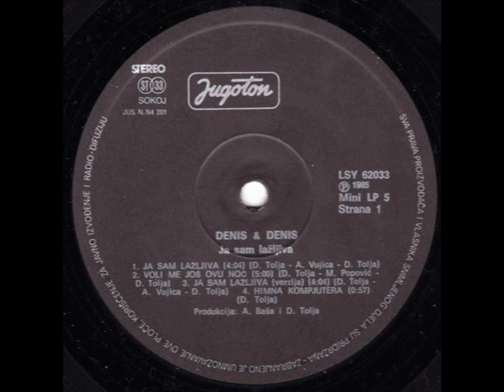JA SAM LAŽLJIVA - DENIS & DENIS (1985)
Ja Sam Lažljiva (1985)